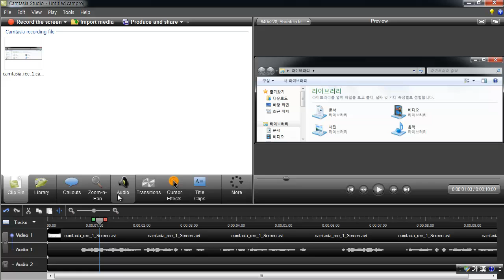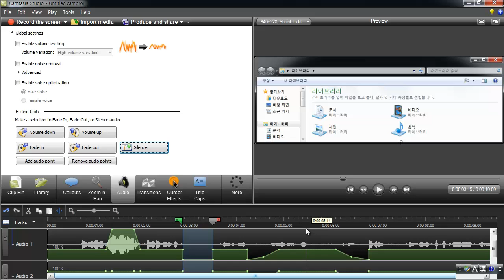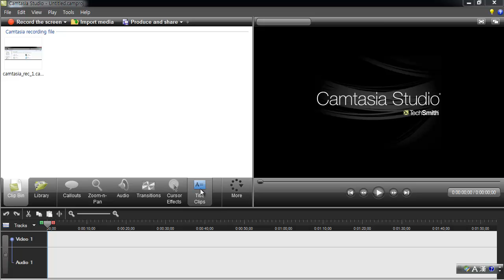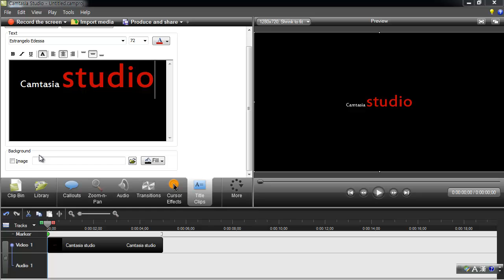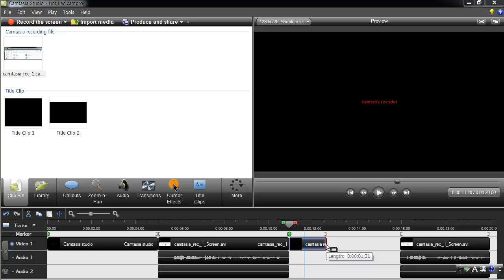camtasia - 편집(오디오, 타이틀클립)